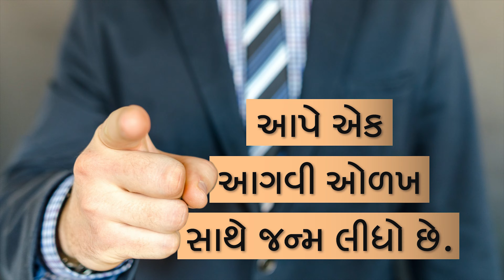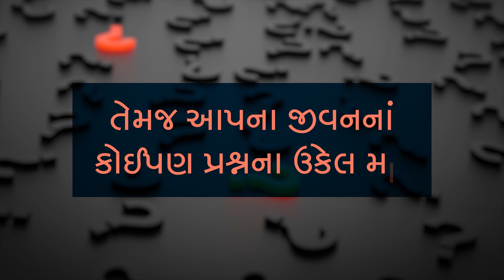આત્મવિશ્વાસ વધારી, સફળતાની સાથે સત્તા મેળવવા બસ એકમુખી રુદ્રાક્ષ ધારણ કરો. | Bapu's World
આત્મવિશ્વાસ વધારી, સફળતાની સાથે સત્તા મેળવવા બસ એકમુખી રુદ્રાક્ષ ધારણ કરો. | Shri Shailendrasinhji Vaghela | Bapu